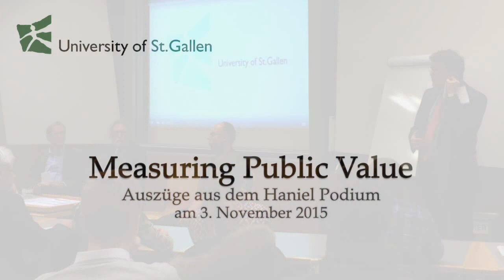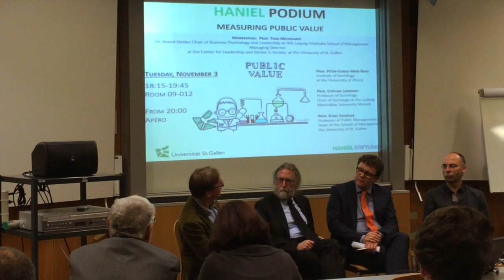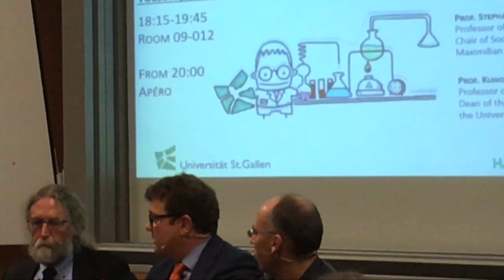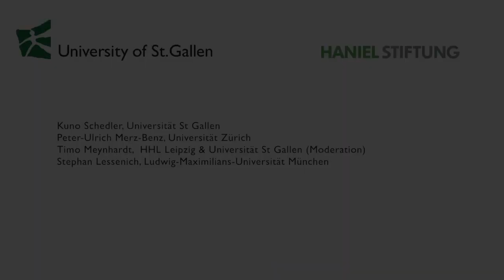Haniel-Podium: Measuring Public Value - Dem Gemeinwohl auf der Spur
Im Rahmen einer Podiumsdiskussion der Haniel Stiftung diskutierten im November 2015 an der Universität St. Gallen Prof. Dr. Stephan Hessenich (Ludwig-Maximilians-Universität München), Prof. Dr. Peter-Ulrich Merz-Benz (Universität Zürich), Prof. Dr. Kuno Schedler (Universität St.Gallen) und Prof. Dr. Timo Meynhardt (HHL Leipzig Graduate School of Management und Universität St.Gallen).